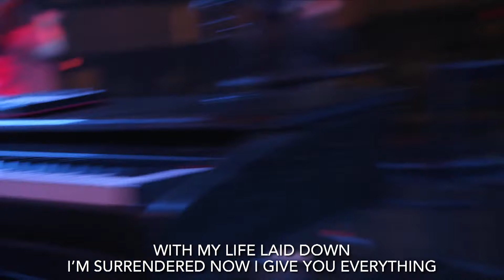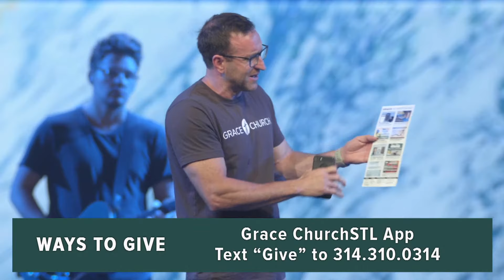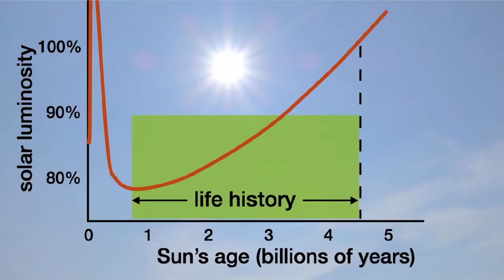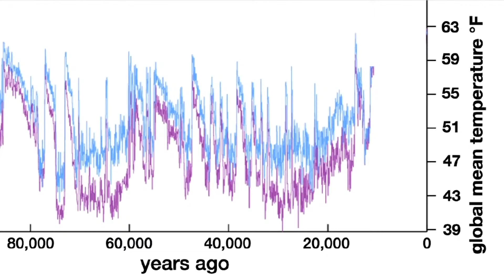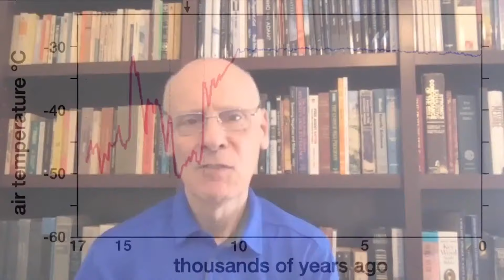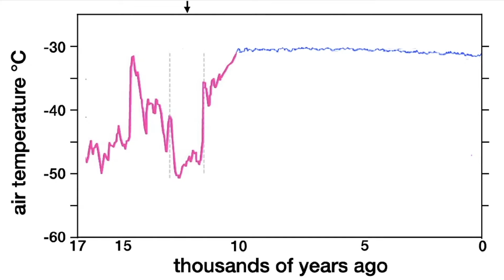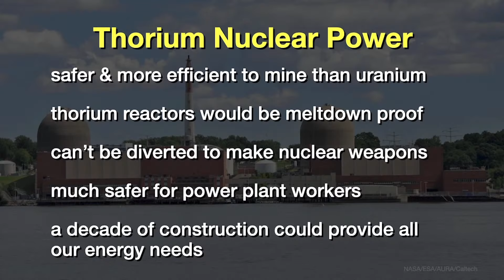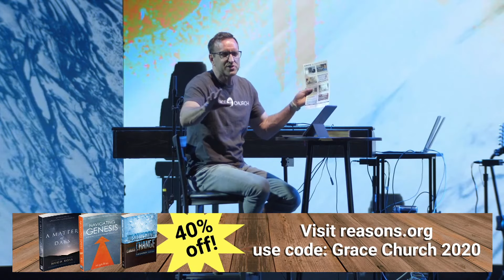Weathering Climate Change + Q&A - Dr. Hugh Ross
Skip to Dr. Hugh Ross's Message: 17:59
Skip to Q&A: 49:22

We are elated to have Dr. Hugh Ross, astrophysicist and author, for a full weekend-conference this Saturday and Sunday, August 8 and 9, at Grace Church STL! Dr. Ross will tackle climate change from a Biblical perspective, through three, unique sessions, on Saturday night at 6 pm, Sunday at 9 am and 11 am. He will then address that age-old, but also very timely, question, “Why does God allow suffering?” Dr. Ross will stream in to be with us, yet we will provide plenty of time for Question & Answer. Please plan to join us ALL weekend, and invite a friend!